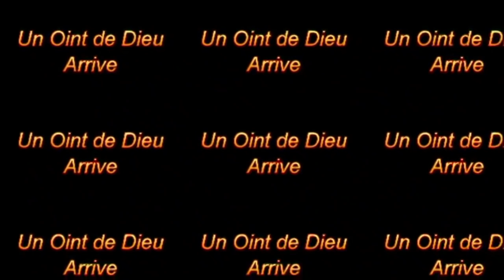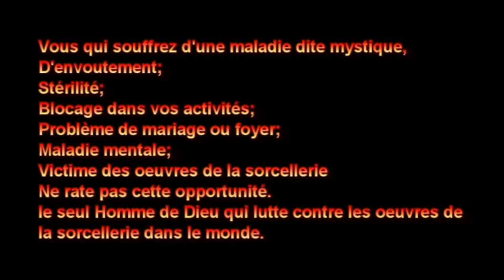PROPHÈTE JOEL KRASSO "INTÉGRALITÉ DU PROGRAMME DE BALTIMORE 05 NOVEMBRE 2016"